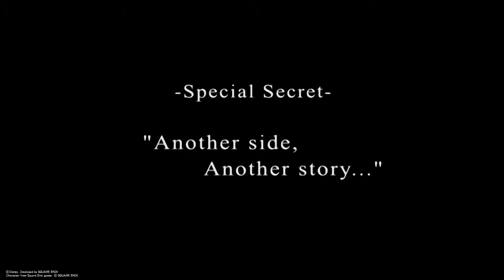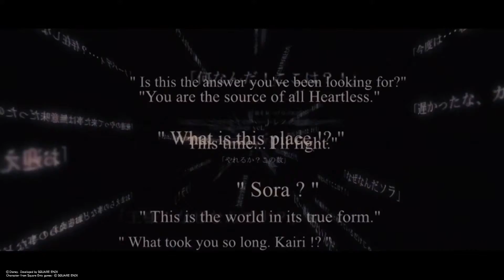" Another side, "Another story,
Secret Ending 1